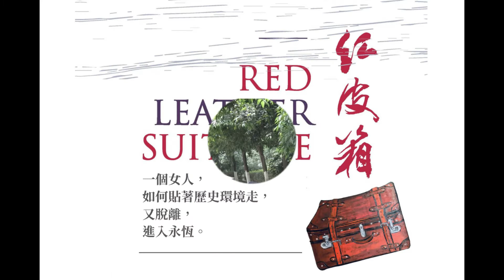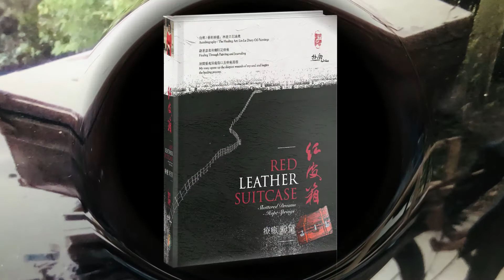世界日报刊登了林鹿的散文爸妈的红皮箱：回憶，彌補，悼念，畫筆間，是我的撫摸，呼喚，心疼。漸漸找到一條羊腸小道，硬傷被漸漸看見，被包紮，記憶軟了，抽出記憶的線頭，回到往昔歲月，重建情感連接，親情被喚醒。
世界日報發表的文章：爸媽的紅皮箱

大卫说：
我親眼目睹你寫作非虛構自傳《紅皮箱》，灌注了你的激情、信念和同情心，見證上帝的恩典，灰燼轉為美麗的畫，哀歌變為跳舞。你出於愛的作品，啟發人們，即使破碎，上帝賜盼望。
我記得2014年中國之旅，我倆曾一起端詳著你父親的紅皮箱，紅皮箱已經破舊，裝著你的歷史回憶。我榮幸地成為你新生命故事的一部分。
你回美國後，畫了有特殊紀念意義的油畫《紅皮箱》。你打開了紅皮箱，勇敢地審視過去，面對個人歷史真相，是你進入療癒的路徑。
你的自傳向世界敞開個人歷史，也邀請人們打開生命中的「紅皮箱」，誠實，敞開自己，接受上帝的醫治和改變。人需要知道，無論人生遭遇了什麼，不要絕望。你的文字和油畫是獨特的平臺，傳播著心靈康復重建的好消息。謝謝你，願你的故事感動更多的人。